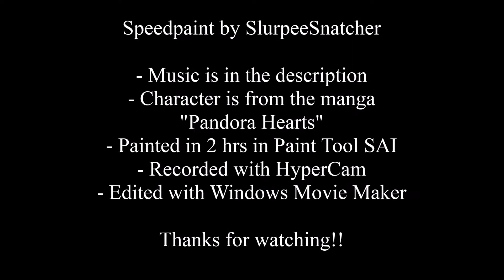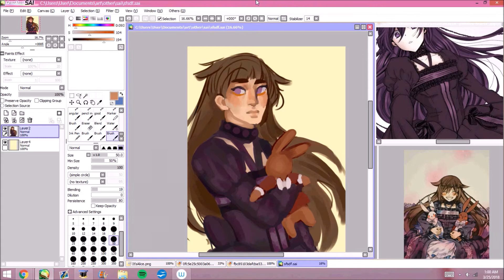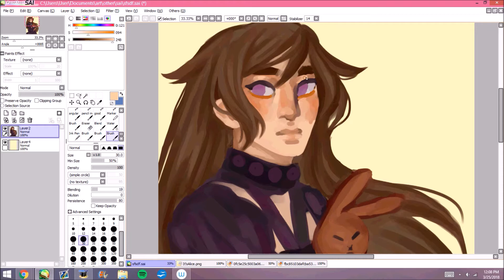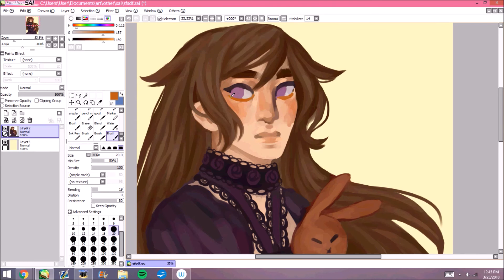Pandora Hearts SPEEDPAINT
Jun Mochizuki is my favorite mangaka (and one of my favorite artists in general) and she wrote Pandora Hearts which is rly rly good. the anime was a little disappointing bc the manga itself was so amazing! Mochizuki is also writing a new manga called "The Case Study of Vanitas" which is ongoing, so check out her work if you like rly pretty art and interesting settings

Check out links on my channel for commission info and more art!
Don't give up, for you will surely accomplish your goal!